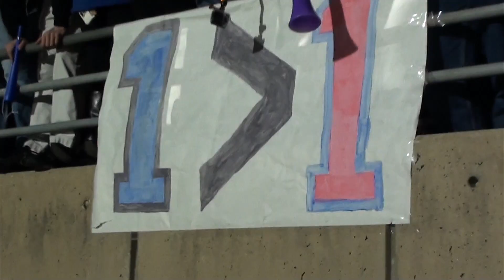Kyler Murray, Soso Jamabo & Jalen Guyton Put On A SHOW!!!! (Allen vs Plano West Highlights)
Though many were looking for a much closer margin and that Plano West would be able to push the Allen Eagles to a close game, that didn’t happen. The score was 70-41 and the Eagles were pushed defensively and not so much on the other side of the ball. Instead the crowd received a glorious display from the top quarterback and running back in the State and arguably the nation. Kyler Murray and Soso Jamabo were not alone in this showcase, David Feliciano, Keon Williams and Jalen Guyton also added in the fun. The two teams seemed to be firing on all cylinders heading into the first 6A Texas High School Football Playoffs.

Song Used In Video:

Sango --

Just, Hold On For a Second

Videos Used:

DQ Big Game of the Week 2014 Week 10 Allen vs Plano West
user: Jeff Irwin